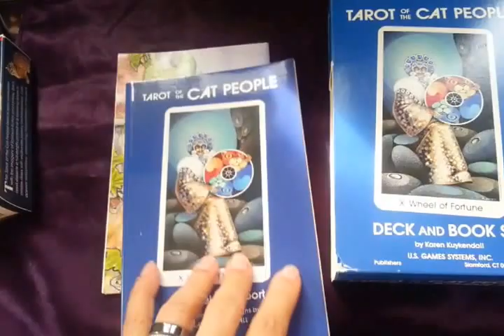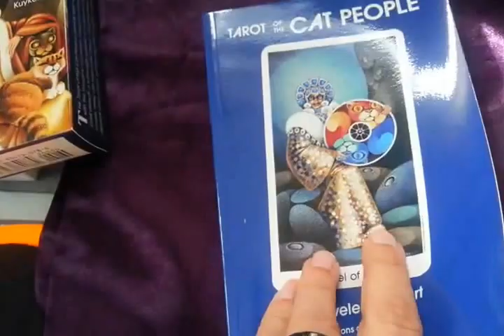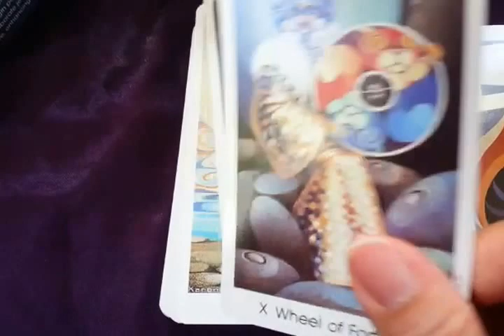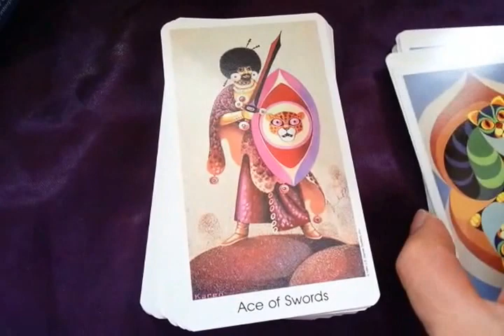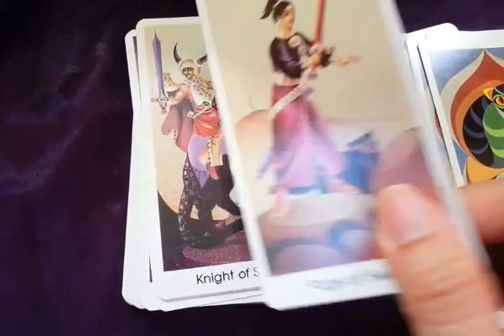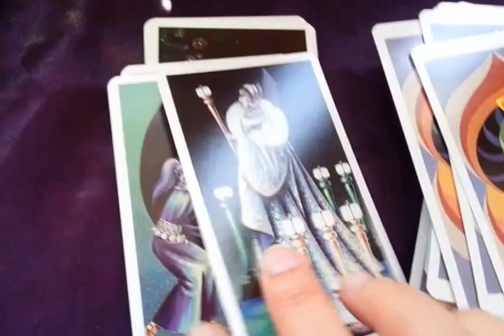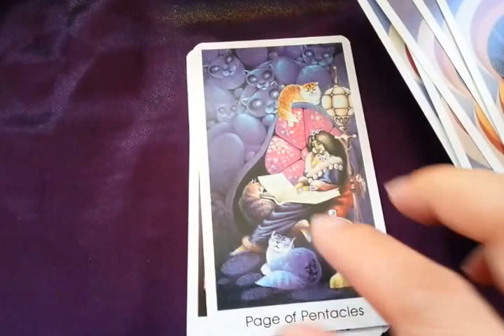Tarot of the Cat People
Tarot of the Cat People by Karen Kuykendall: A card-by-card feature by Tarot Zamm.

A deck that combines science fiction and fantasy. A mystical rapport with cats is established in a distant place known as the ""Outer Regions.""

Product Details (Amazon.com)
Paperback: 192 pages
Publisher: U.S. Games Systems Inc.; Gmc Crds/P edition (May 1, 1992)
Language: English
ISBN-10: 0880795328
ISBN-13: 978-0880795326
Product Dimensions: 7.3 x 4.7 x 1.8 inches
Shipping Weight: 1 pounds (View shipping rates and policies)
Average Customer Review: 4.3 out of 5 stars  See all reviews (26 customer reviews)